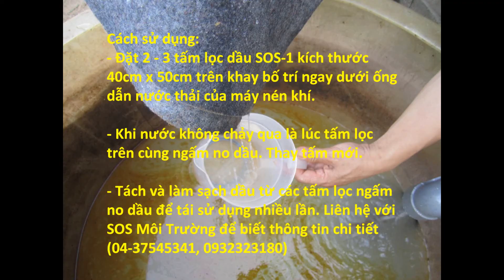Xử lý nước nhiễm dầu từ các máy nén khí (Trung tâm SOS)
Vải lọc dầu SOS-1 có khả năng hút lượng dầu gấp 20 lần trọng lượng bản thân. Dầu bị hút vào sợi có thể dễ dàng tách ra bằng biện pháp cơ học (vắt, ép, tách ly tâm...), sau đó có thể sử dụng lại với hiệu quả giảm dần. Vải hết thời gian sử dụng có thể hủy bằng phương pháp đốt cho nhiệt lượng cao với lượng tro dưới 1%.